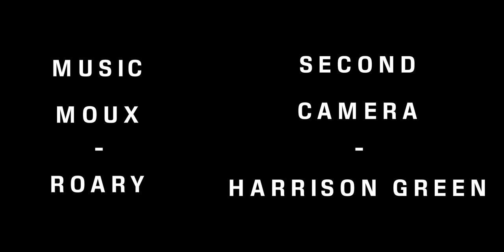B.R.A.K.E.S. In Life | Extended Version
Doug and Jessie Herbert tell the story the story of how B.R.A.K.E.S. Driving School came to be and the story of Jon and James Herbert.

Song by Moux
Song by Roary

Film by Connor Thomas
Second Camera - Harrison Green

FILM CAMERA Nikon F5

IF YOU NEED A BAG, ANY WILL DO